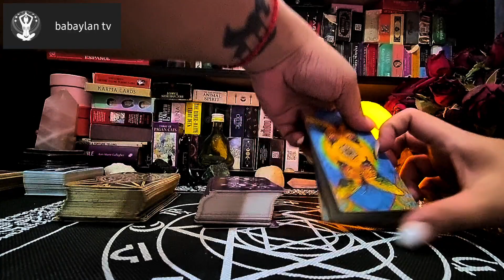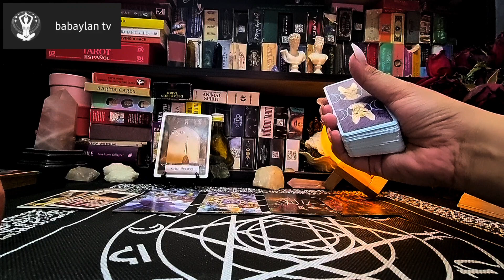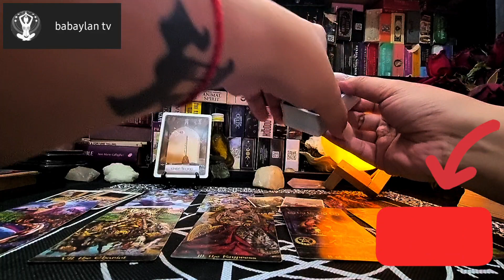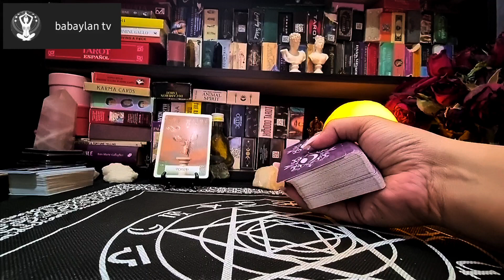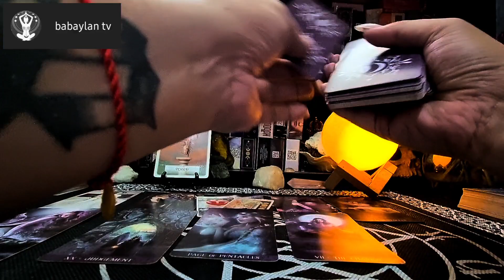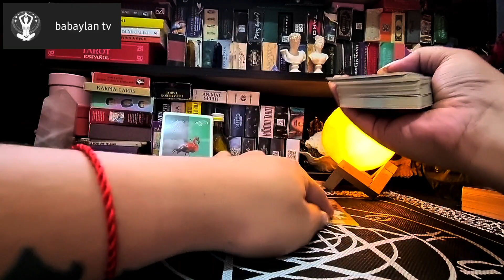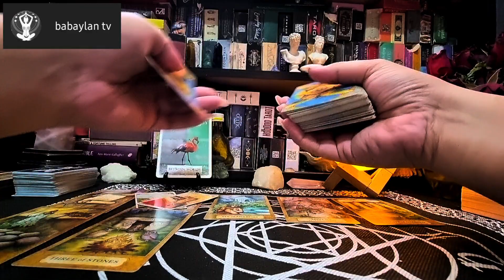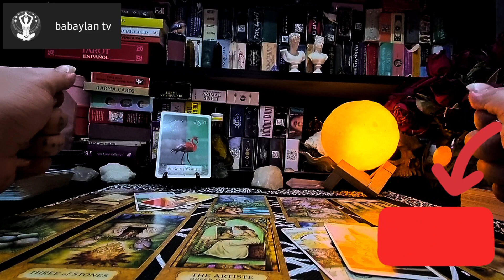SEPTEMBER 27-28, 2022 | GEMINI, LIBRA & AQUARIUS (AIR SIGNS) | TAROT CARD READING